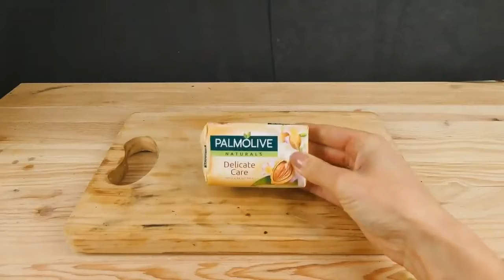EXPERIMENT Glowing 1000 degree KNIFE VS TOILET PAPER AND 5 THINGS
EXPERIMENT Glowing 1000 degree KNIFE VS TOILET PAPER AND 5 THINGS Welcome friends to my channel. I'm going to show you simple interesting and useful videos. Look and sign.